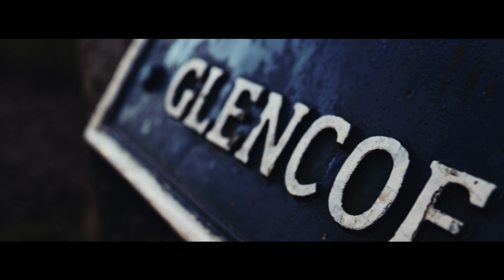Scotland with the EOS R6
A one week Roadtrip starting in Edinburgh. Traveling through Cairngorms, the highlands, Isle of Skye and Glencoe.

Gear:
Canon EF 100-400 mm, f4,5-5,6